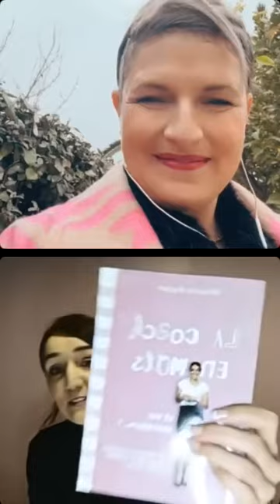Défi Live 349/365 jours d’interview d’âmes merveilleuses - Avec Mélanie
Aujourd’hui, je découvre Mélanie, qui me partage son parcours.

« " Je suis coach en identités (visuelles)
J'aide les gens à exprimer qui ils sont vraiment, autant dans leur vie personnelle que professionnelle, grâce à la création d'identité consciente.

Je suis auteure de la coach en mots... Et son abécédaire !
26 lettres pour reprendre son pouvoir et exprimer qui nous sommes"

Sur Instagram @ava_coaching